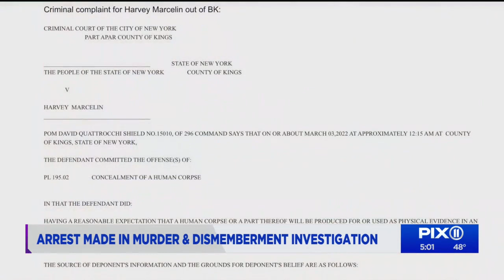Twice-convicted killer, 83, charged in Brooklyn dismembered body case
An 83-year-old ex-convict who spent decades behind bars for killing two women is now a suspect in the dismemberment of a Brooklyn woman. The suspect identified by authorities as Harvey Marcelin was arrested in New York City last week on a charge of concealing a human corpse after being recorded on surveillance video abandoning a bag containing the woman’s torso. Investigators have not publicly identified the victim. Murder charges could be filed if the death is ruled a homicide. Marcelin served more than 20 years in prison for fatally shooting a girlfriend, got out, then spent another three decades behind bars for killing a second woman. Marcelin was paroled in 2019.